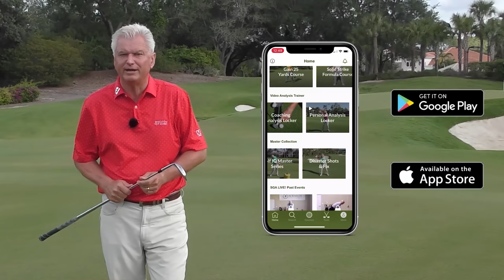HOW TO HIT A 40 YARD PITCH SHOT IN GOLF!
⛳️ Download the FREE Scratch Golf Academy app by clicking the links below through your phone or visit the app store for Apple phones or Google Play Store for android phones.

This video is about how to hit a 40 yard pitch shot in golf.  For more golf tips and drills please make sure to check out For more golf lessons and instructions please click the “Show More” button below.

ADAM BAZALGETTE'S COACHING BACKGROUND:
✅ 3-Time SW Florida PGA teacher of the year winner!
✅ 32 year Class A PGA Member
✅ David Leadbetter Golf Academy director for 13 years
✅ Conducted corporate outings all over the world
✅ Numerous appearances on Golf Channel
✅ Taught numerous that have competed on PGA, LPGA, PGA Champions Tour, and Canadian Tour